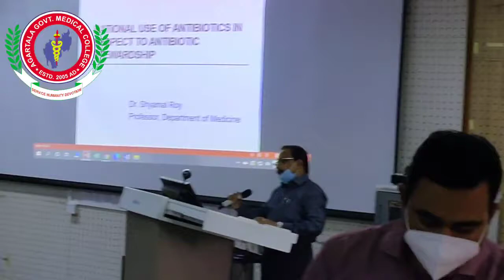CME on the world antibiotic week date 21 11 2020 by Agartala Medical College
Agartala Medical College